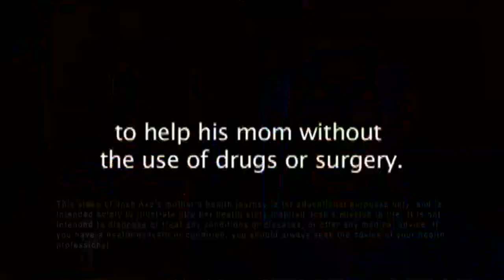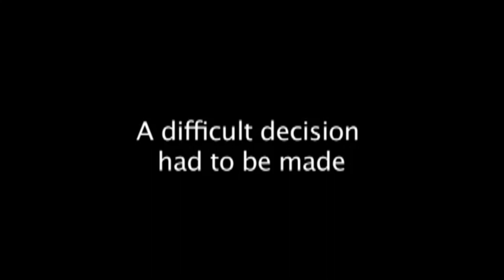Herman and Sharron - Dr. Josh Axe, Jordan Rubin and Winona Axe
Guests:  Dr. Josh Axe, Jordan Rubin and Winona Axe
Show number:  HS18 11 7 CC  Aired 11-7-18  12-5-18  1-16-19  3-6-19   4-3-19